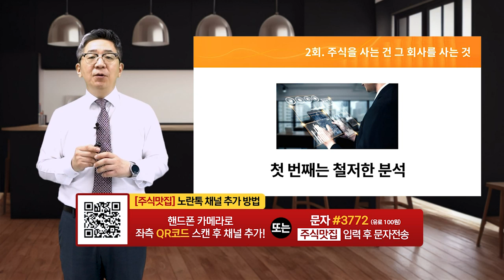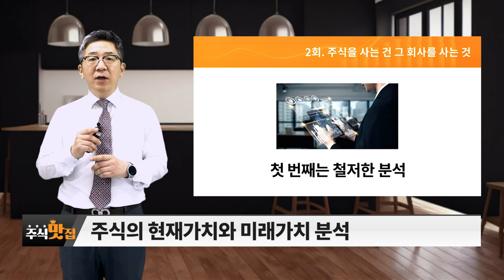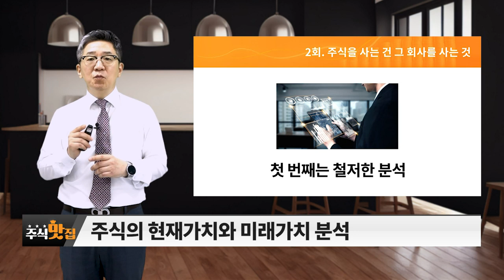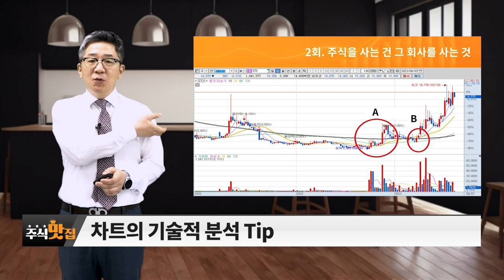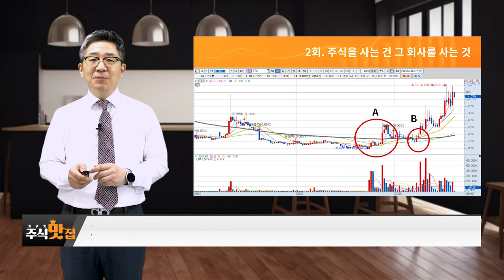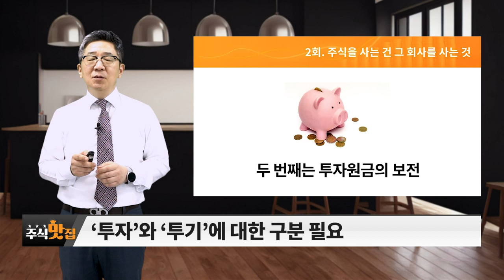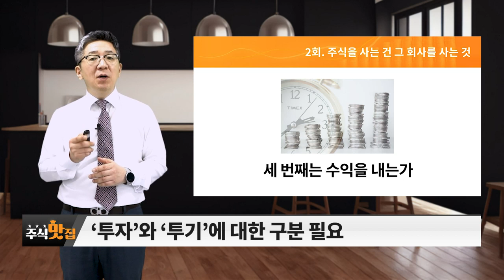주식을 사는 건 그 회사를 사는 것_조진표 전문가 2회_주식 맛집 (20230826)